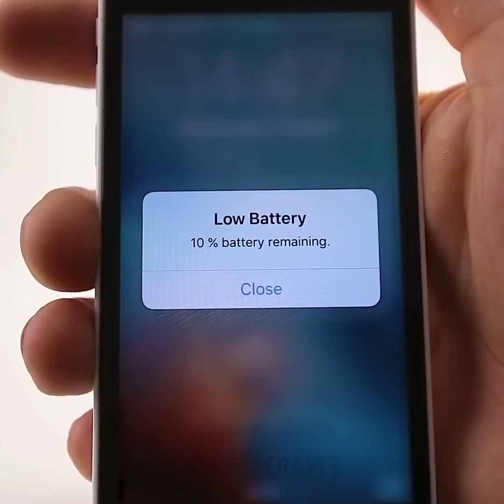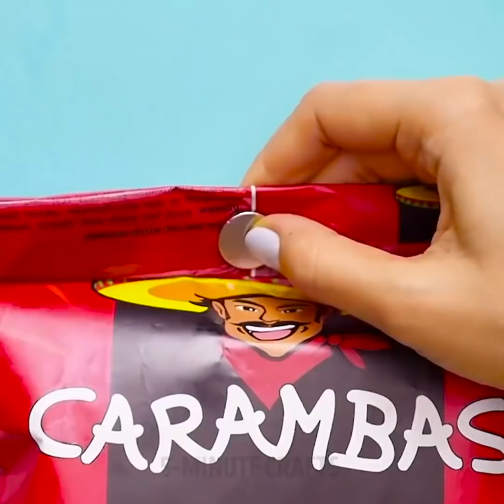٢٣ حيلة مغناطيسية لتحقيق المرح والفائدة معاً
الطوابع الزمنيّة:

1:12 صولجان هاري بوتر السحري

2:33 أثر مغناطيسي

4:12 مغناطيس للثلاجة من أصص النباتات

6:19 حيلة بالمغناطيس

7:46 محرك من البطاريات

10:33 حامل للسكاكين من المغناطيس